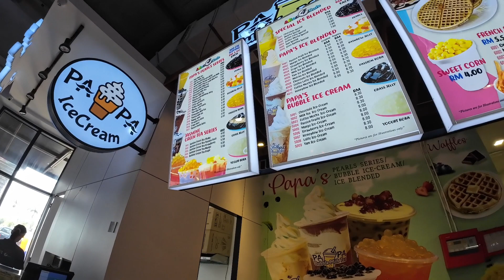Jalan - Jalan Di Pasar Serian Membeli Selipar.